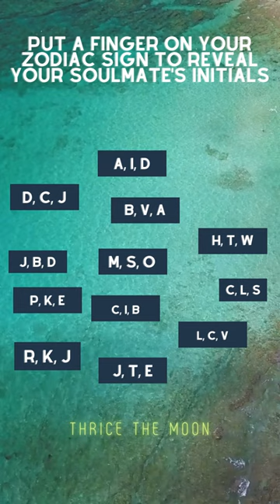🌹💍SOULMATE PREDICTION Game 💕 Your Soulmate's Initials 🔠 Choose By Zodiac Sign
Hi Everyone! 👋🏽✨

*Trigger Warning* I read very straightforward. I try to be gentle, but I have to be honest with what I see. Please do not watch if you are easily triggered or know you truly are not ready to hear a truth bomb. Take what resonates and leave what does not. Your power is that you can turn the video off. Energy is always shifting.

Please keep in mind that I am *still* new to YouTube, and figuring out the flow.

Please, let me know please if you would like to see a specific reading done! I will try my best to include it.

If you'd like to see more videos like this or have anything to share, I'd love to hear down below! ⬇️

I am currently not doing personal readings at the moment. Thank you for your consideration.

The smallest amount is valued and appreciated.
Even Mario gets excited about getting his coins ⭐️🍄!
Thank you to all of those who have donated to my channel.
Your kindness is seen and heard very loudly.

I’m trying y’all! You see it! 😂 This includes: new decks, lighting, software, sound, etc.

awakening, soul mate, twin flame, karmic, manifestation, romance, love, relationship